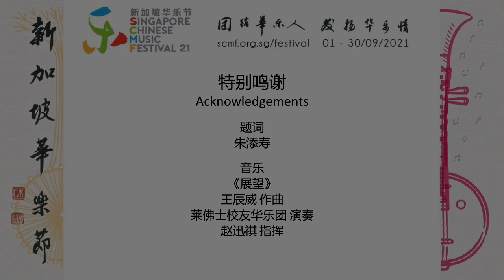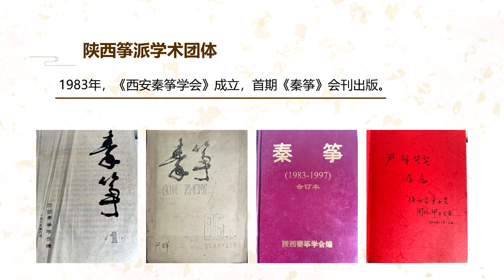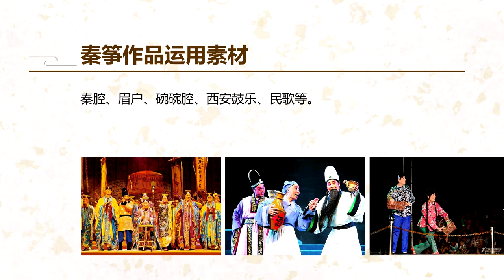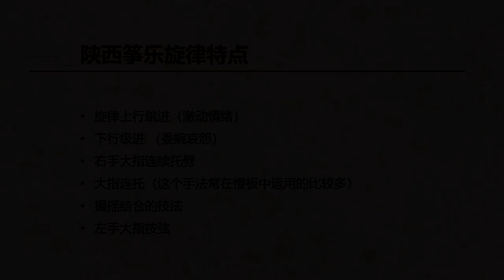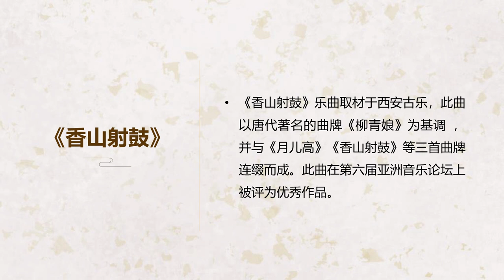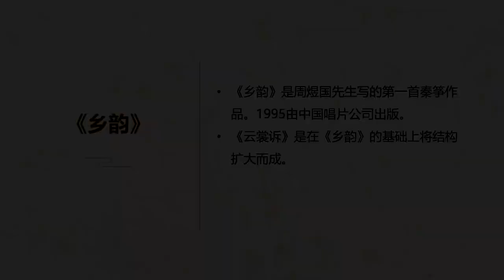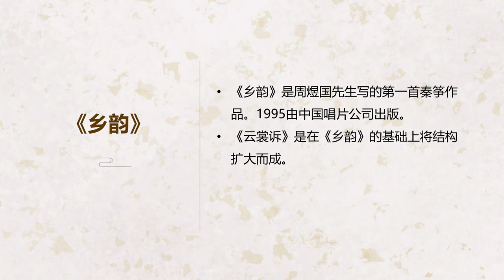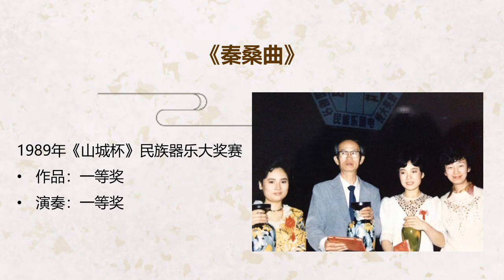古筝讲座（一）《陕西筝乐》尹群 Guzheng Talk 1: “Zheng music of Shaanxi” by Yin Qun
简介：“筝”是中国古老的民族乐器之一，早在两千多年前就流行于筝的发源地秦国。故称之为“秦筝”。“秦筝“又名陕西筝，是古筝重要的传统流派，陕西派的曲目在海内外深受喜爱，广为流传。

新加坡的古筝演奏家尹群女士将在新加坡华乐节对秦筝的形成与发展做一个系统的梳理，让海外的观众对陕西筝乐作品及演奏风格有一个全面的了解。

主讲人：尹群

新加坡琴筝学会会长、新加坡华乐协会理事、西安秦筝协会理事。古筝演奏家。

1987年以优异成绩毕业于西安音乐学院并留校任教，师从秦派大师周延甲先生及齐鲁大师高自成教授。毕业后曾先后受到郭鹰先生、何宝泉、孙文研、陈安华、苏巧筝等教授的指点，融各家所长。1986年获陕西省秦筝比赛第一名；1987年获广东音乐比赛集体表演二等奖；1989年获中国《山城杯》电视大奖赛古筝组一等奖；1996年获中国“建业杯”少年古筝大奖赛优秀教师奖。

1998年在新加坡成功举办独奏音乐会，首演《乡韵》《山的儿女》《黄陵随想》等作品，出版多张古筝独奏、重奏CD,2006年赴台湾台北台北艺术节与台北囯立乐团合作演出，2008年与新加坡华乐团合作《筝鸣》音乐会等。

1996年移民新加坡，受聘为上音音乐中心音乐顾问及狮城华乐团的古筝艺术指导，1996年至今所教的学生均获新加坡国家艺理会举办的华乐大赛古筝组的金、银、铜奖，第二届香港国际比赛金奖等。

现受聘于新加坡南洋艺术学院、德明政府中学、道南小学等多间学校的艺术指导老师。